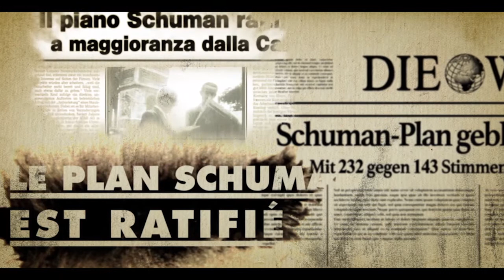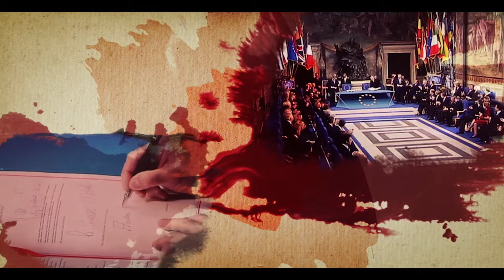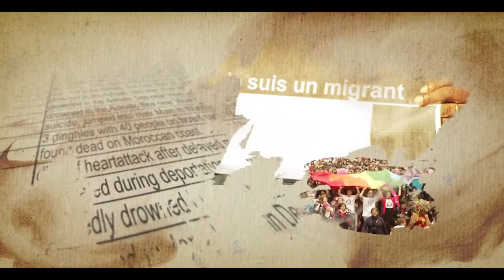Building European Unity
What did it take for Europeans to unite in the 20th century? What challenges did they have to overcome? Plan your visit to the House of European History